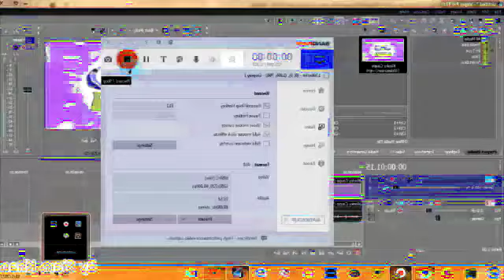I Hate G Major 16 R6 Vs Myself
DONT ASK ME FOR HOW MUCH POWERS ://
R6/65536
0.01% done